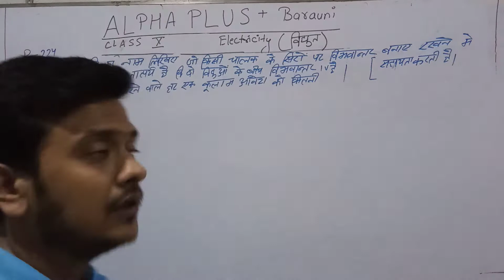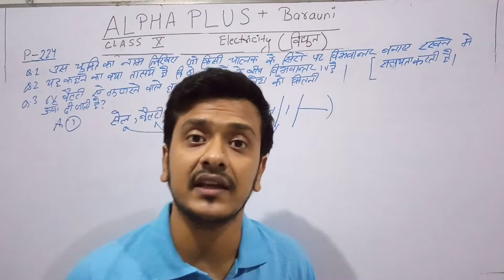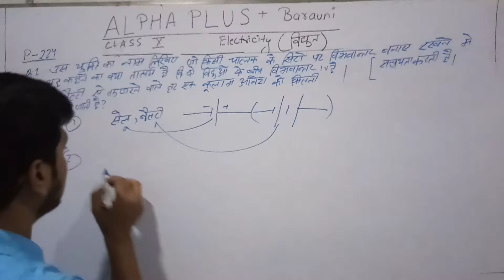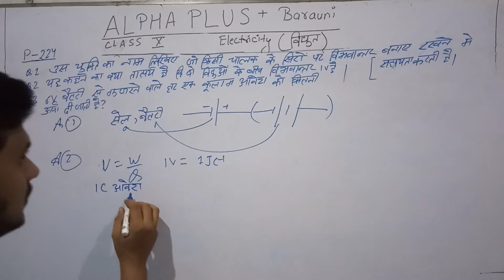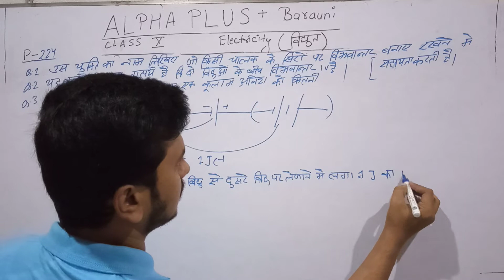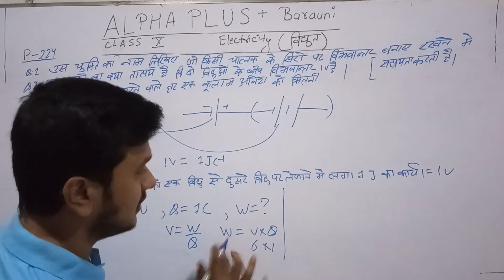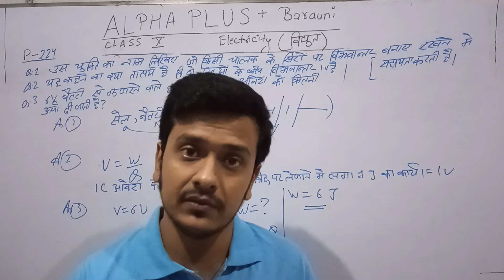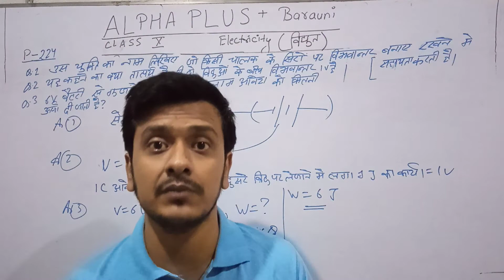CLASS X विद्युत पाठ प्रश्न P-224 (INTEXT QUESTIONS ANSWERS) NCERT SOLUTIONS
one of the top learning institute in barauni for young students for brighten and sharpen their knowledge.